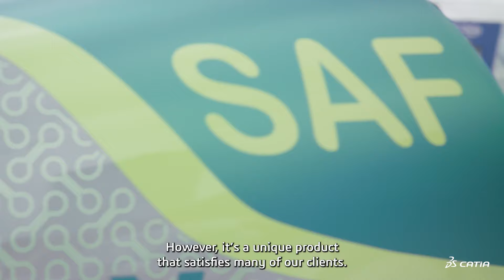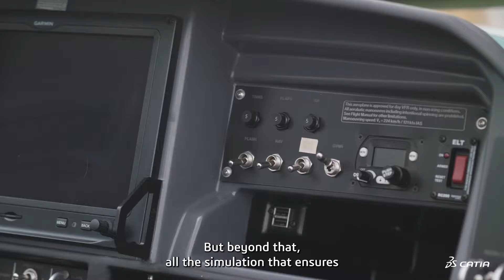Elixir Aircraft: Revolutionizing Aviation with Innovation and Efficiency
I  had the pleasure of visiting Elixir Aircraft during last Paris Air Show and speaking with Cyril Champenois , one of the founders and the Director of Marketing and Sales. Elixir Aircraft was established eight years ago with a bold vision: to modernize aviation by addressing the challenges faced by the aging fleet of training aircraft.

Cyril shared the company’s mission to create a safer, more fuel-efficient, and versatile aircraft by leveraging advanced technologies from racing boats. The result is the Elixir aircraft, which has achieved certification and is set to meet the needs of various clients with its unique features.

The major challenges Elixir Aircraft faces include maintaining rapid development timelines and ensuring precise modeling of complex parts to guarantee seamless assembly and reliable performance. To tackle these challenges, they utilize advanced solutions like Assembly Design, CATIA Composer, and Configuration Management. These tools not only aid in the design and certification process but also ensure the traceability and reliability of their products, even decades into the future.

Cyril emphasized three key benefits of these solutions: reliability, traceability, and significant time savings, which ultimately lead to substantial cost savings and efficient collaboration across the entire production chain.

Thank you, Cyril, for sharing your insights and the exciting journey of Elixir Aircraft.